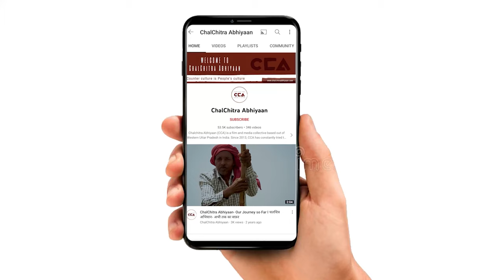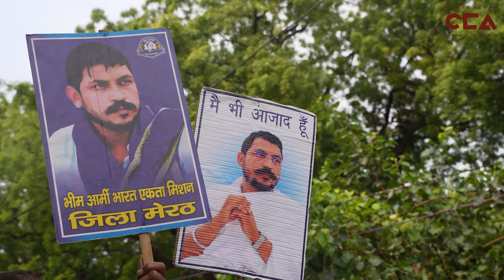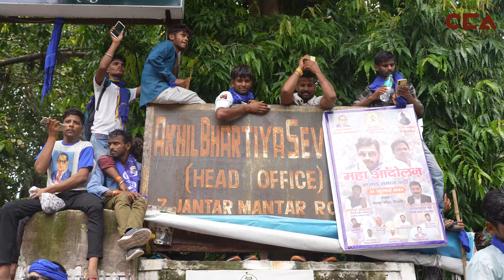जंतर मंतर पर उमड़ा भीम आर्मी का जनसैलाब| Delhi :The Bhim Army gathered at Jantar Mantar- CCA Report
दिल्ली के जंतर मंतर पर शुक्रवार 21 जुलाई 2023 को भीम आर्मी के द्वारा रैली आयोजित की गई। इस रैली का उद्देश्य 28 जून को चंद्रशेखर आजाद पर हुए हमले का विरोध करना और घटना की सीबीआई जांच की मांग करना था। देशभर के अलग-अलग राज्यों से भीम आर्मी संगठन और अलग-अलग संगठनों जुड़े लोग जंतर-मंतर पहुंचे। लोगों का कहना हैं कि किस तरह से उत्तर प्रदेश में भीम आर्मी चंद्रशेखर रावण की जान से मारने की कोशिश की गई। हमारी मांग है कि इस पूरे मामले की सीबीआई जांच होनी चाहिए और चंद्रशेखर रावण को जेड प्लस सिक्योरिटी दी जाए।

On Friday, July 21, 2023, at Delhi's Jantar Mantar, a rally was organized by the Bhim Army. The purpose of this rally was to protest against the attack on Chandrashekhar Azad on June 28 and demand a CBI investigation into the incident. According to people, there was an attempt to assassinate Chandrashekhar Ravan in Uttar Pradesh. They demanded a CBI inquiry into the entire matter and demand Z+ security for Chandrashekhar Ravan.